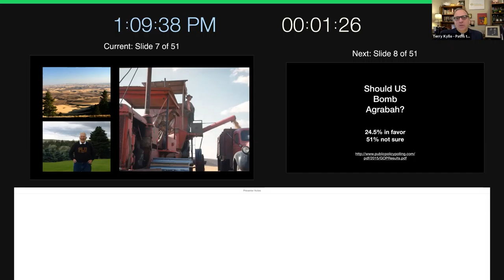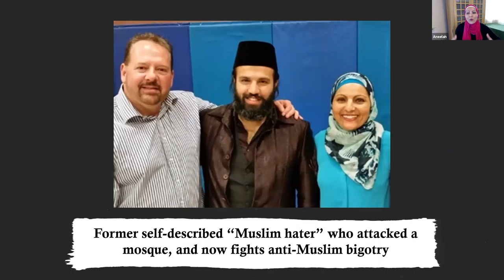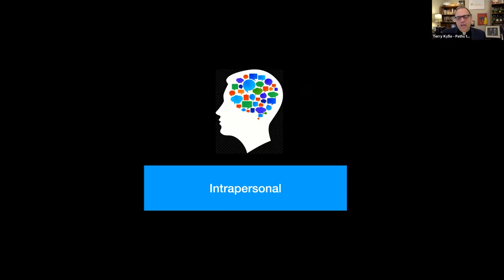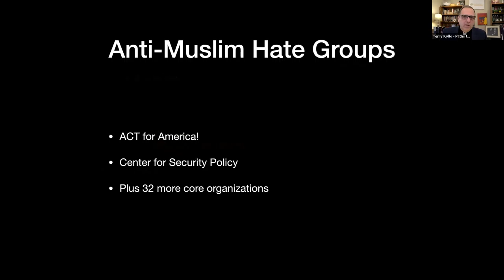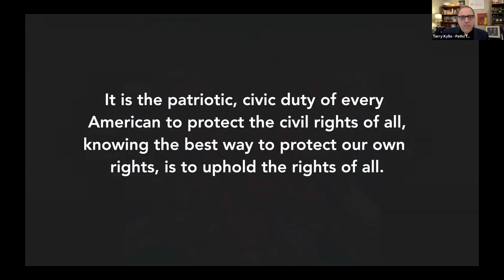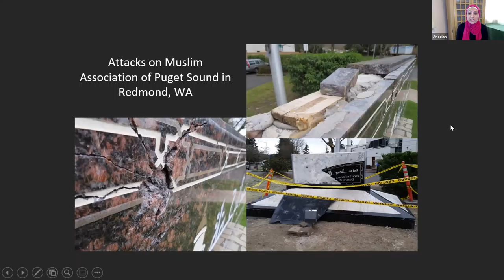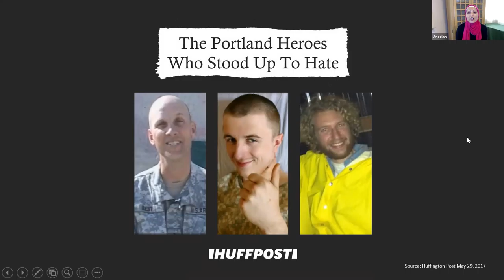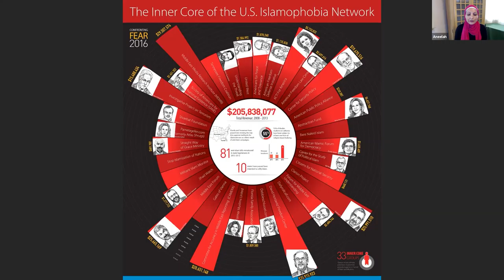Facts Over Fear Winter Webinar Series: anti-Muslim Industry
A Five-Part Webinar Series exposing misinformation by the anti-Muslim industry and providing ways to build bridges of understanding and unity on our shared American Values.

2/18 - Islamophobia Industry

2/25 - Islam and Peace

3/4 - Islam and Women's Rights

3/11 - What is Shariah?

3/18 - Islam and Other Religions